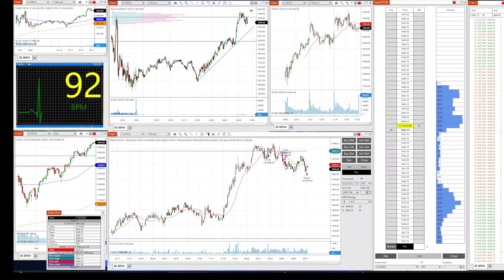-$5,340.50 Loss 2 trades 7/10/24 (Evaluation Phase)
0:54 First trade (loss)
23:07 Second trade (win)
50:50 Showing my evaluation accounts.

After yesterday's debacle, I limited myself to 2 trades today.  First trade went long and got stopped out. Second went short and got out with a small win after it was going sideways.

Recorded session